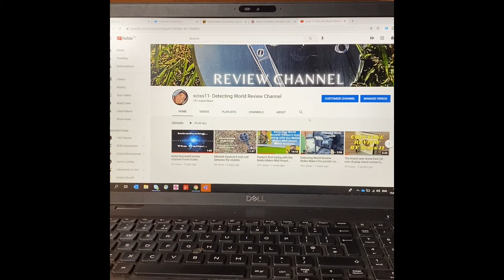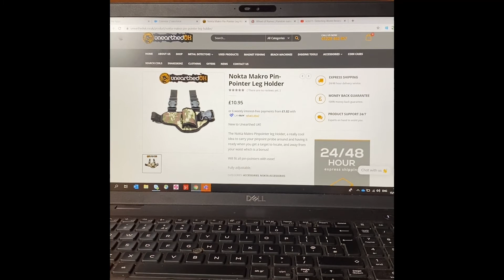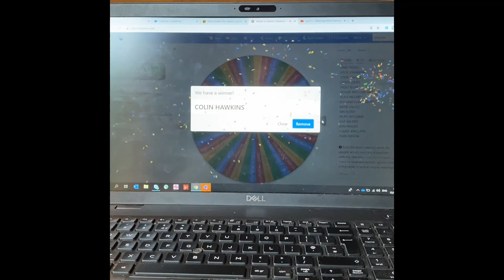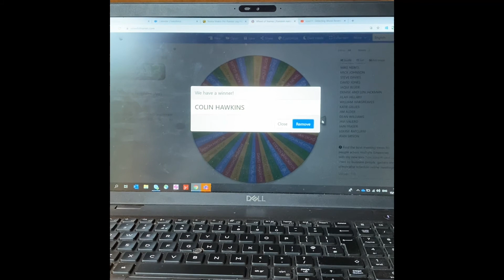Detecting world review- competition winner, unearthed Uk and team unearthed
In this video we discover who won the Nokta Makro pinpointed leg holder, a brief look at unearthed as a company and as a Facebook group and first intro to team unearthed YouTube group!